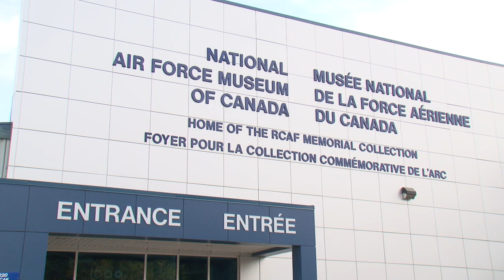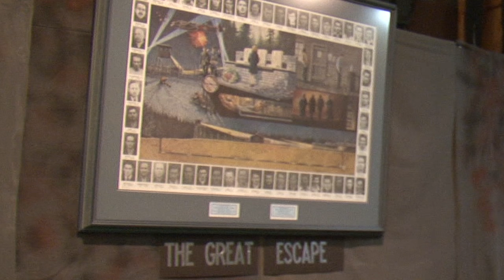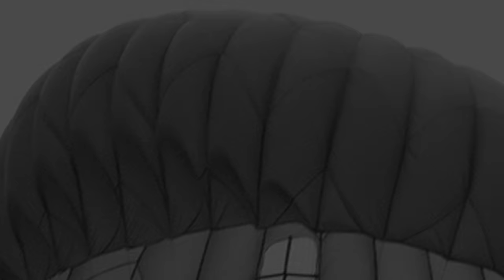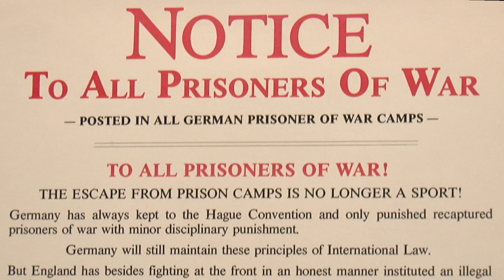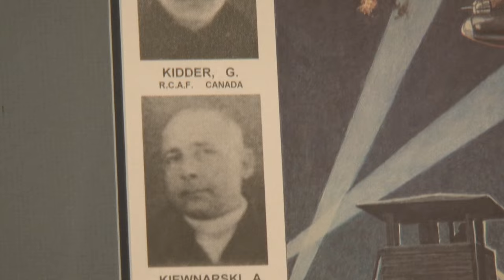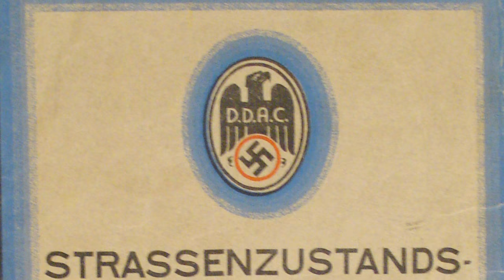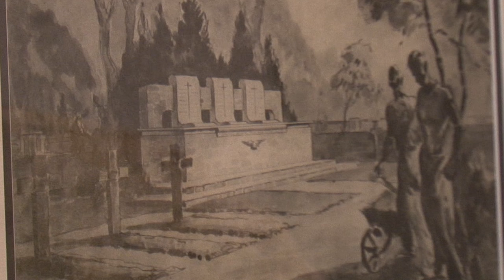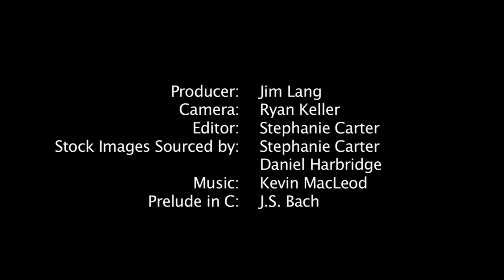JM (Mac) Colquhoun Flt Lt RCAF Ceylon Squadron #102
The remarkable WWII story of RCAF Flt Lt JM (Mac) Colquhoun - [kuhoon]
Halifax bomber navigator Ceylon Squadron #102. Shot down, parachuted, made prisoner of war, Wooden Horse tunneling helper in Stalag Luft III, marched across Germany in winter, released May 5 1945 and with a handful of pals contrived to be in England the next day -  in time for VE Day celebrations in London!